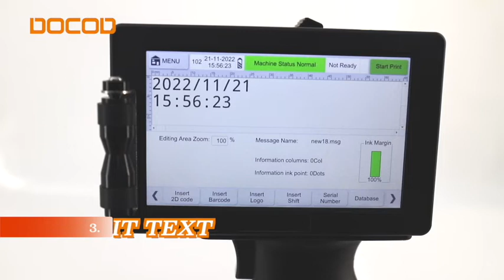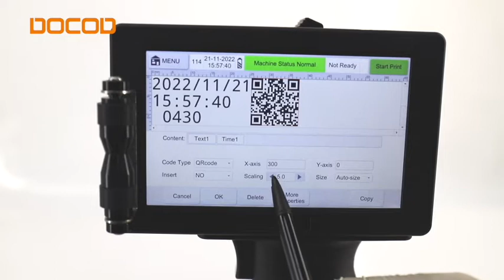Handjet Printing Solutions----G100E Handheld Inkjet Machine Video Introduction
DOCOD which integrates with trading, industry and technology is specialized in CIJ ,TIJ, DOD inkjet printers, laser marking machines and accessories.The machines have stable and reliable performance, flexible and wide function. The machines can be used on medicine, plastic, packaging, electronics, materials, automobiles, chemical, food, buildings and other fields. DOCOD company has more than 200 workers, 25 engineers R&D team . 12000㎡ workshop, 20 years experience . Self-owned brand CIJ 、TIJ、DOD inkjet printers and laser marking　machines , Wide Variety compatible accessories are made by ourselves these are how we keep superior quality and competitive offers for global valued customers. Our all products are support OEM、ODM、SDK service. We're sure your any inquiry or requirement will get prompt attention.